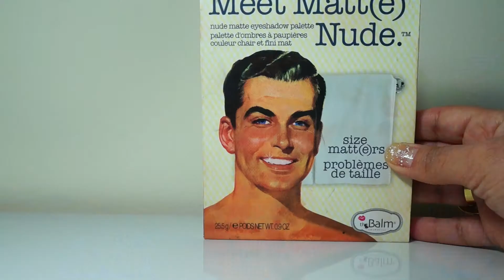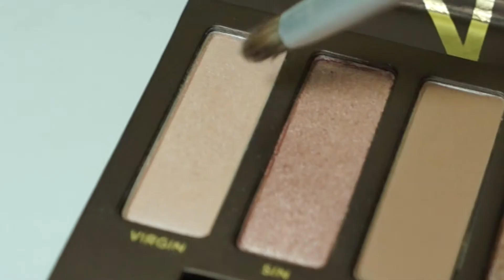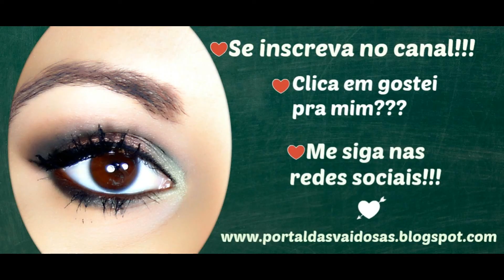Make Festa Final de Ano- Dia de Natal| Por Joice Magalhães